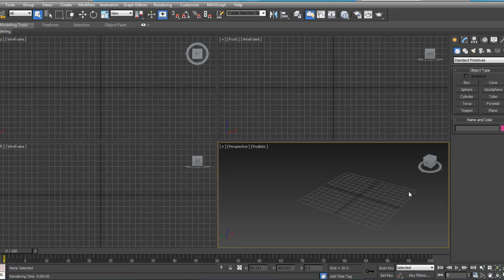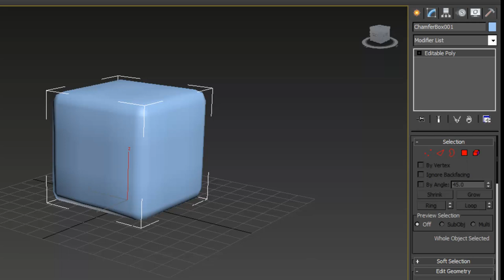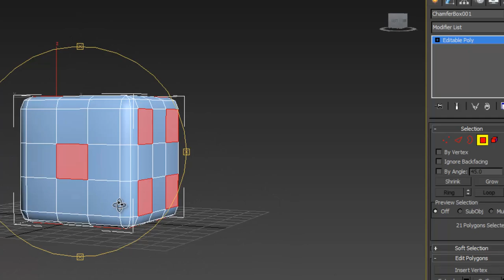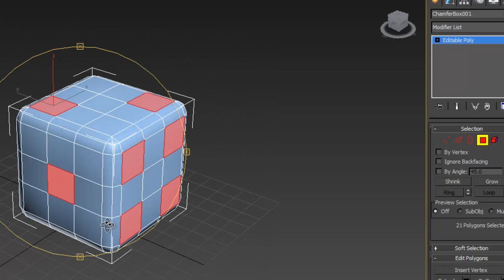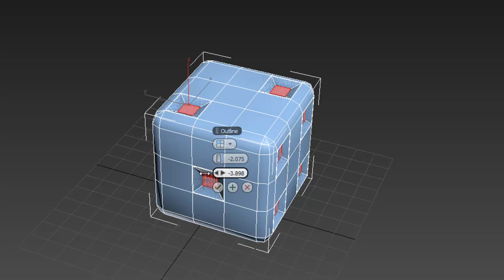04 - 3D MAX. Modelando un Dado.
En este Videotutorial aprenderemos a modelar un Dado a partir de herramientas básicas y modificadores para un mejor acabado.